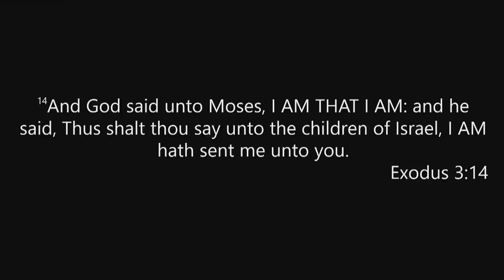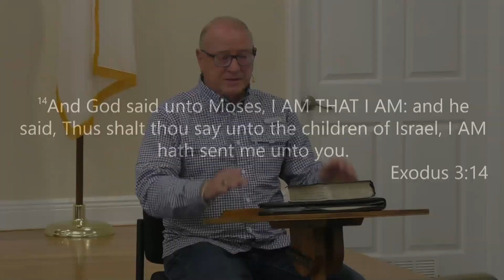RHMBC 05.29.2024 - Wednesday Evening Service